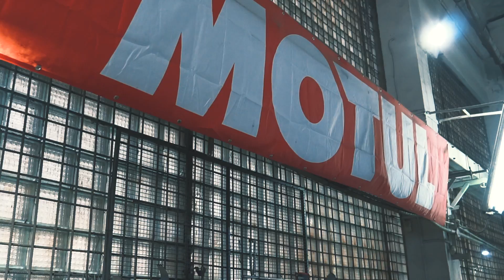Где ремонтировать свой авто? Теперь это можно сделать у нас! Автогарант-Сервис.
Где отремонтировать авто в Беларуси ?Хорошая новость для автовладельцев Беларуси (Минск): Автогарант теперь не только подбор авто,но и ремонт автомобилей.Автогарант -гарант в полном смысле! (автовладельцы в беларуси могут подумать- слишком пафосно,но мы стараемся для вас)